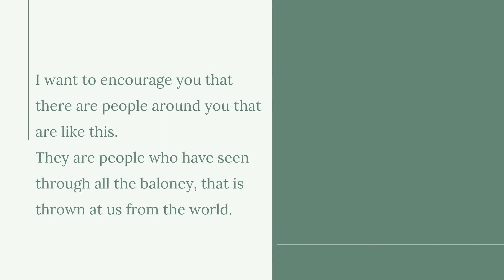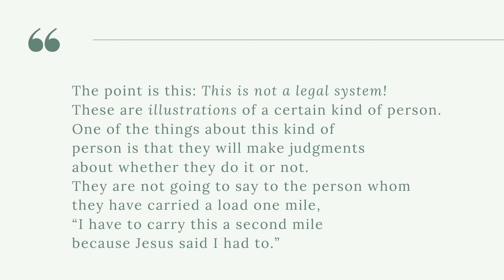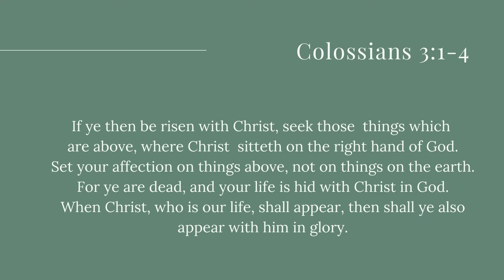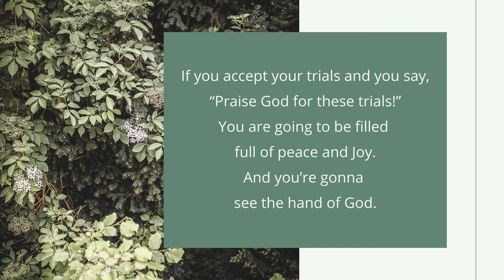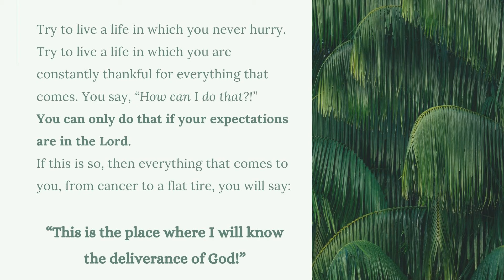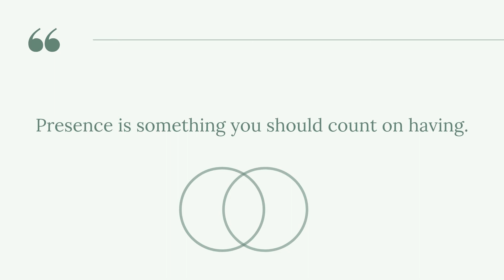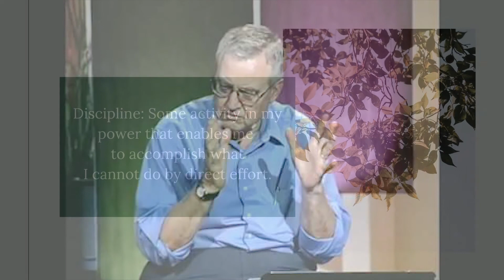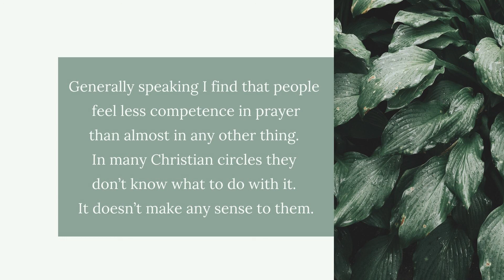Dallas Willard - The Authentic Leader #3 - The Way of Transformation: Vision, Intention and Means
This series was initially presented at the Vineyard Anaheim as part of the “Authentic Leadership Series. In this teaching, Dallas shares some very practical and challenging ways in which we, as leaders, can pursue authentic spiritual formation and personal growth into the character of Christ.